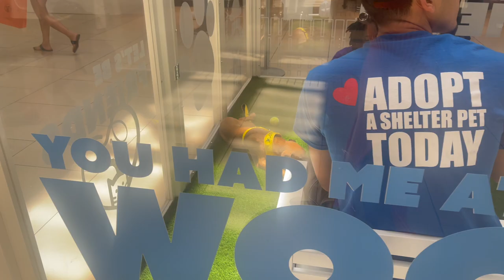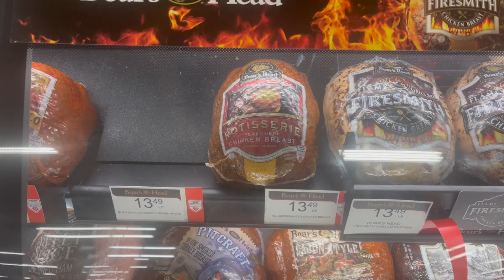Joining My Husband On His Work Trip | Vlog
Wow I'm super annoying can't even let Santi go on his work trip in peace... but I missed him!
Hope you enjoyed the vlog... sorry it ended so suddenly :(
xoxo,
Laura
- NEVER MISS A STORY -
- GEAR WE USE
Main camera
Camera mic

Hello beautiful people. We are Laura and santi. We met in high school and I started my channel in 2016 but never started uploading seriously and religiously until 2022. Although I’m (Laura) usually the face of the videos, since santi is more of an introvert, he is the mastermind behind the editing. We love to put out content that entertains people and gets the happy juices flowing so we hopes you enjoy what we produce.

Xoxo,
Laura and Santi